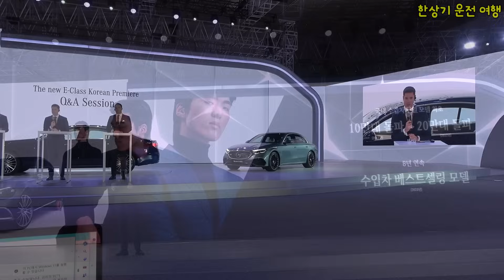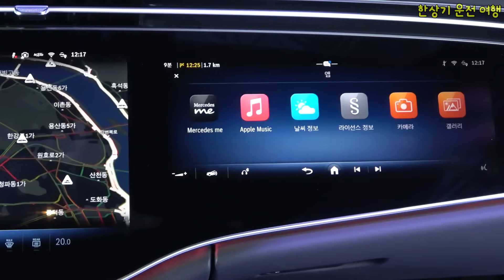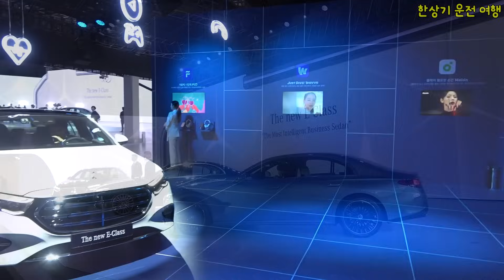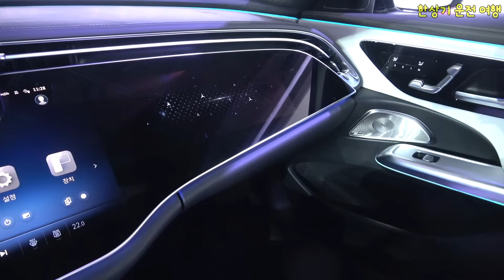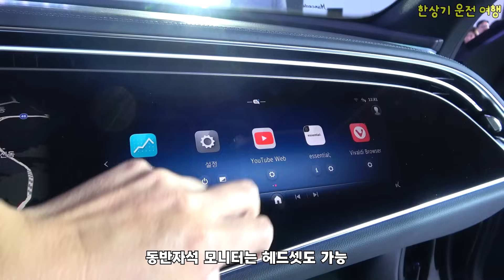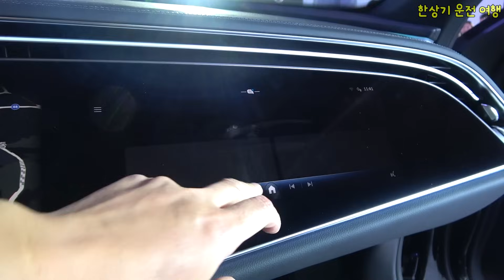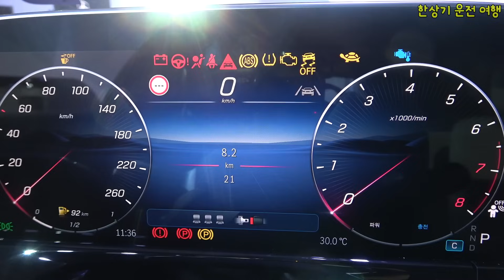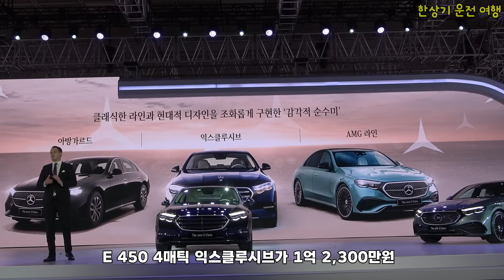신형 E 300 익스클루시브와 AMG 라인 후기, E 클래스 신차발표회 퇴근 운전, 1월 시승 계획(2024 Mercedes-Benz E Class) - 2024.01.19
벤츠 신형 E 클래스 후기입니다. 코엑스에서 열린 신차발표회에서 E 300 익스클루시브와 AMG 라인을 간략하게 살펴봤습니다. 1월에는 공교롭게도 벤츠만 연속으로 시승하게 됐네요.